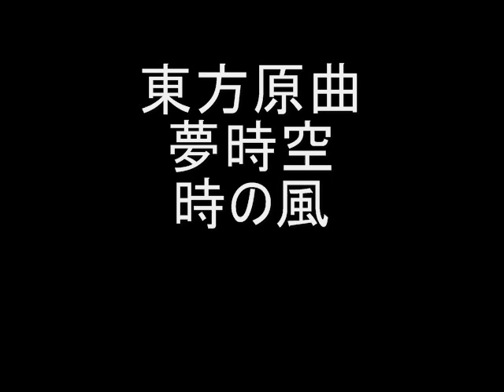東方原曲 夢時空 未使用曲 時の風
東方夢時空より未使用曲時の風です。